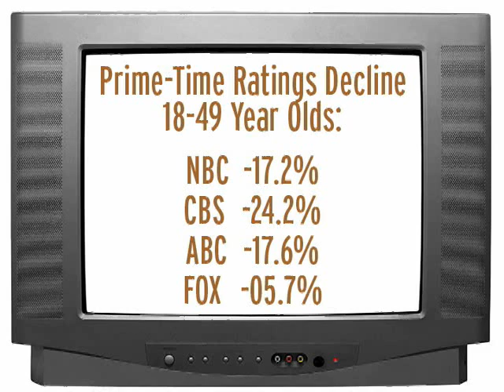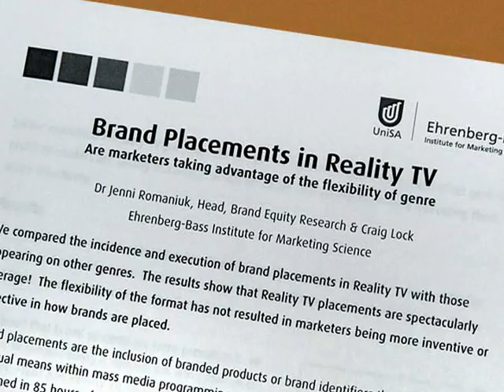NBC to Launch Only Four New Fall Shows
NEW YORK (YouTube.com/AdAge) -- In a dramatic change from past years, NBC will launch just four new programs this fall. That truncated programming schedule reflects the general turmoil in the television business, according to Ad Age television editor Brian Steinberg. NBC's prime time ratings for the 18-to-49 year-old category are down 17.2%. In other news in this 3 Minute Ad Age, a House subcommittee passed a bill that could ultimately shut down most tobacco advertising. And, a new study faults reality show product placements.